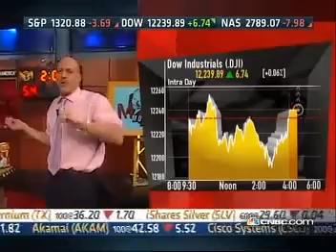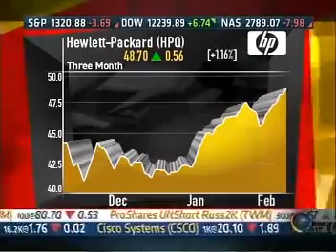Jim Cramer - China Buying Up America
The Germans are coming. So are the Chinese, the Brits, the French, and the Brazilian. It looks like the New York Stock Exchange is about to be bought by the Germans. They are buying the company that most represents American Capitalism.

This deal makes investing much easier. This means that everything is for sale in this country. If Foreigners can come in here and buy assets, it means that the prices are still too low.

These Chinese companies coming and buying is heretical. Not too long ago, it wasn't allowed to make such a deal. Who knows which company is in the crosshairs of the Chinese next? You gotta recognize this trend and what it means for your portfolio. The bears will be growling and say that we have seen the high in the stock market for the year.

It's one thing for our companies to buy each other up and merge together. Now that foreign companies can come in and buy American companies, it changes everything. It changes the game. It changes how much American stocks could possibly be worth.

CLX missed the quarter, and it is something that China would love to have. If some iconic American companies have a few bad quarters in a row, they might have a low stock and the Chinese might come in and buy them.

Get used to the idea that one day Wheaties will be the breakfast of Chinese Champions.

HPQ announced their new tablet, and QCOM is the ultimate play on 4G.

BTU is looking flat and down right now. It is going to come roaring back. Please don't sell Peabody (BTU).